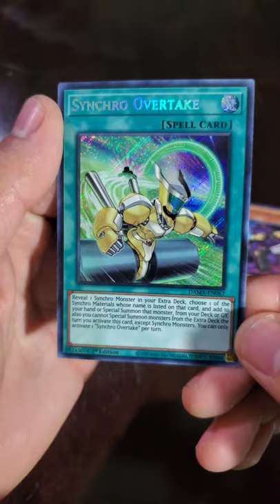Jared - Yu-Gi-Oh! TCG: Starlight Rare Hunting [Week 3]